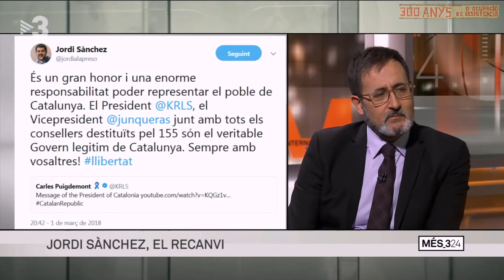Quim Torra: "La política catalana es portarà des de Brussel·les i Catalunya"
Entrevista a Quim Torra, diputat de JxCat: "La política catalana es portarà des de Brussel·les i Catalunya"

02/03/2018